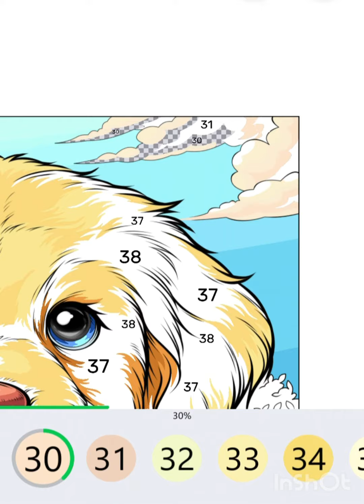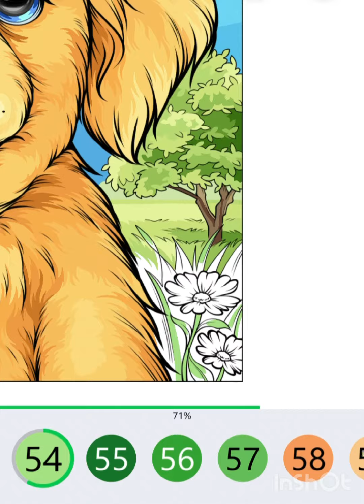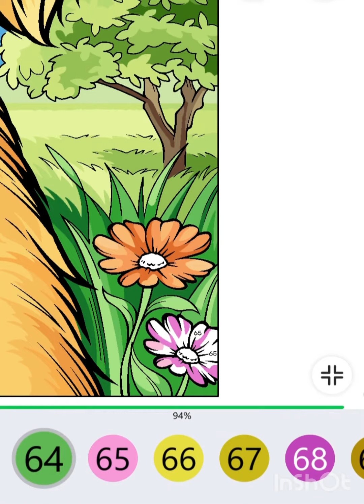Cute Puppy 🐶 coloring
Colouring by number